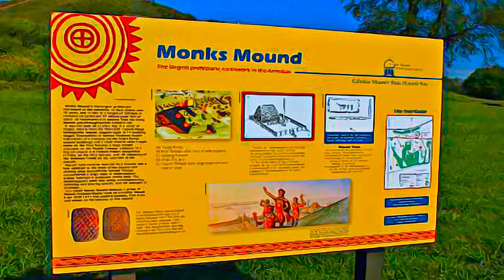United States - Cahokia Mounds State Historic Site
Cahokia Mounds State Historic Site, United States